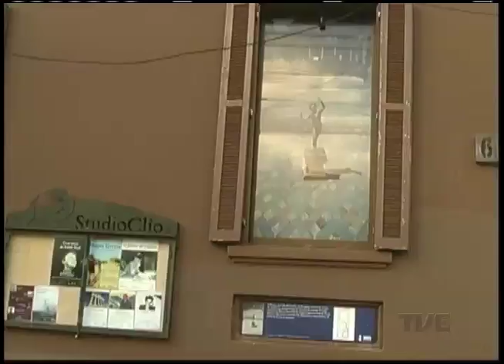Estação Cultura | TVE - Luciano Leães - 11/04/16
Nesta edição tem música ao vivo com Luciano Leães e a primeira parte da entrevista de perfil com o cantor e compositor Filipe Catto.
Também conversamos sobre a peça "Apaga a luz e faz de conta que estamos bêbados".